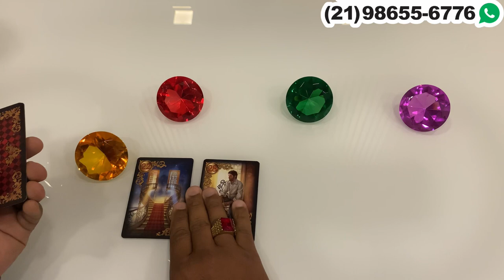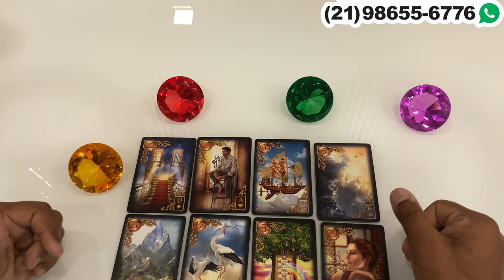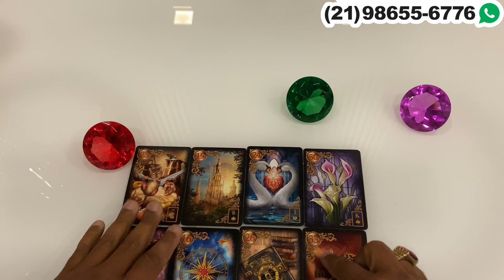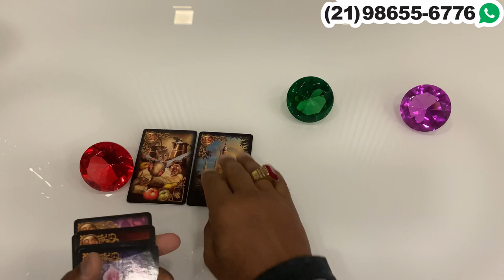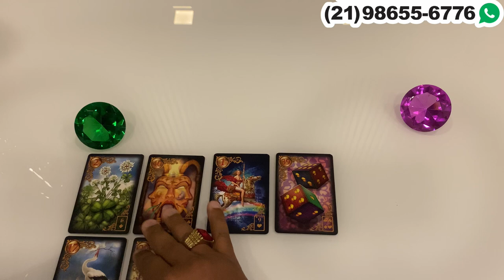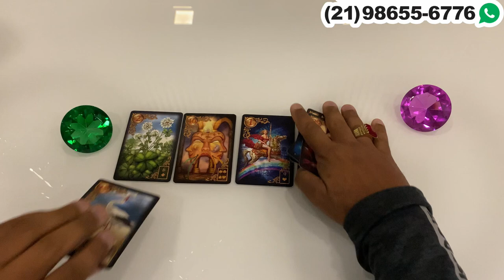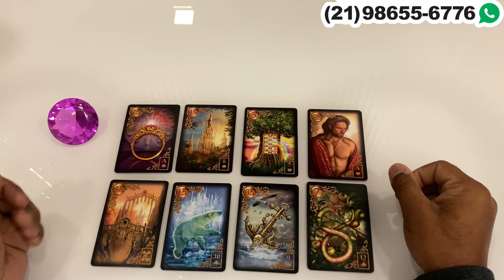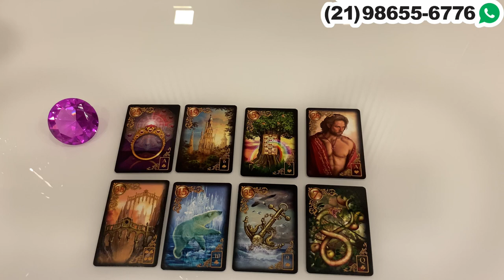Descubra Suas Respostas Com o Tarot Responde 🔮 | Leitura de tarot Diárias e Interativa